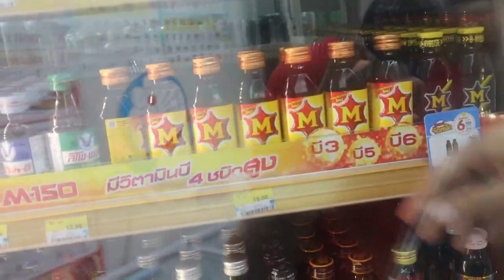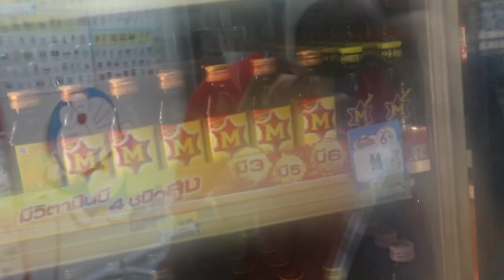Cómo es VIVIR 🏡 en Bangkok 🇹🇭TAILANDIA: Entrevista a BANGKOK BIZARRO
Entrevistamos a Luis Garrido-Julve autor del blog Bangkok Bizarro,  periodista residente desde hace varios años en Bangkok. ¿Cómo es vivir en Tailandia?¿Cuál es el sueldo medio de Tailandia?¿Qué cosas prohibidas tiene Tailandia?¿Qué cosas malas? ¿Cómo se vive siendo español en Tailandia?

✈️🇹🇭Si deseas contratar EXCURSIONES SUELTAS O PAQUETES COMPLETOS para viajar a Tailandia te recomiendo esta agencia LOCAL gestionada por ESPAÑOLES (los tours son en PRIVADO y NO en grupos masificados)

✂️👔Si prefieres crear tu VIAJE A MEDIDA envíame un mail a , y yo lo remitiré a la agencia para que se te aplique mi descuento del 5%. Simplemente, dime tu nombre y el de las personas con las que viajas (si es el caso) y qué quieres un viaje a medida. También puedes enviar un mail conjunto, si lo prefieres.

Soy de Betxí (Castellón), a los 18 años me fui a vivir a Barcelona para estudiar la carrera de derecho en Esade. Tras finalizarla me trasladé a Madrid, donde estudié el Master de Acceso a la Abogacía, aprobé el examen de acceso estatal y también realicé el Master en Derecho y Gestión del Deporte en ISDE.

Durante estos años dediqué mi tiempo libre a practicar deportes de contacto y disputé 19 peleas amateur en k1, kickboxing,  boxeo y muay thai. Debuté en profesional de muay thai realizando 6 peleas profesionales (3 victorias y 3 derrotas).

También organicé un evento de muay thai profesional en Castellón, colaboré con diversos promotores y asesoré jurídicamente a la Federación Española de Boxeo, al Comité de Boxeo Profesional Español y a varios deportistas profesionales.

En los descansos de la universidad empecé a viajar a Tailandia, dos meses cada año para entrenar y competir en muay thai.  Los contactos locales e internacionales y el conocimiento del mercado adquirido durante mis viajes me abrieron la posibilidad de trasladarme aquí.